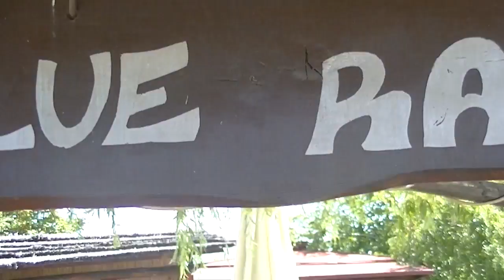Ona čeka prve kupce (Gradsko kupalište 17.07.2015.)